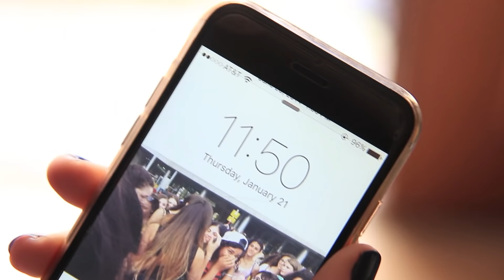The WORST Things About Being A Girl!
Rachel Levin
Philadelphia, PA
19102
I decided to do a, the worst things about being a girl, video, i hope you enjoy, love, rclbeauty101, aka, rachel levin